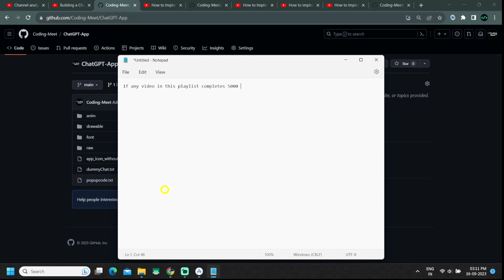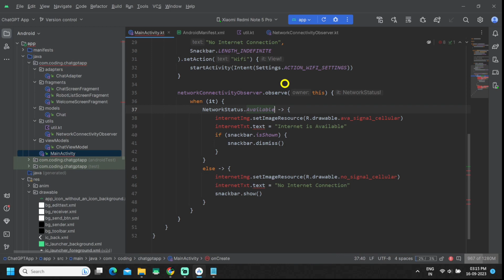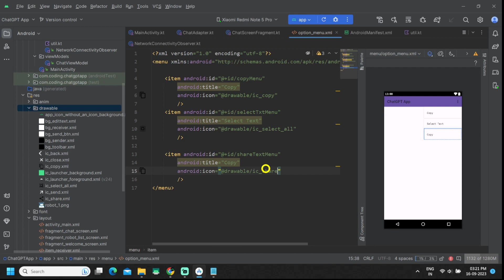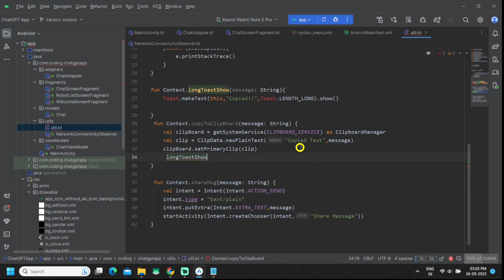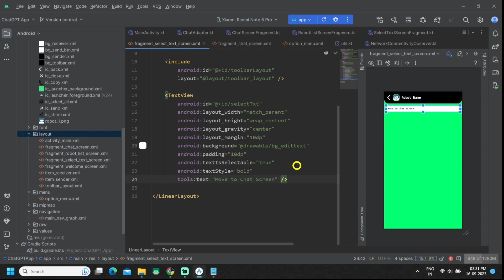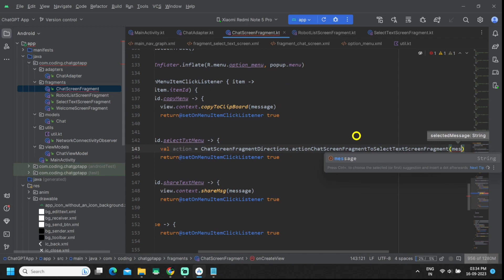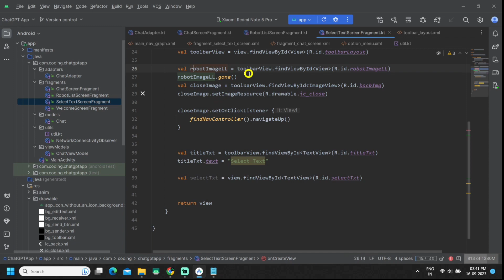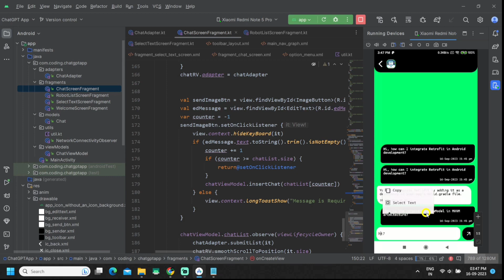#3 ChatGPT App Internet Connectivity, Clipboard Manager, Share Intent, Select Text, Popup Menus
⏳ Valid Until: Oct 31, 2024

👉 Source Code Now and Save 50%!

In Part 3 of our ChatGPT App development series, we cover essential features to enhance user experience. Learn how to check internet connectivity through LiveData observation, implement message copying with the Clipboard Manager, share messages with other apps using Implicit Intent, hide the soft keyboard programmatically, and create popup menus with icons for added functionality.

Keep coding and improving your app-building skills! 📱👨‍💻

openapi integration
android app with chatgpt
chatgpt android app
chatgpt app
how to create app like chatgpt
chatgpt android clone
natural language processing
AI app
Bot App
chat gpt tutorial for beginners
chat gpt tutorial in hindi
chat gpt tutorial channel
chatgpt android development
chatgpt android app download
android
development
beginners
android studio
chat gpt
openai
open ai
api
okhttp
api integration
chatgpt android studio
chatgpt android kotlin
chatgpt android application
chatgpt android app build
chatgpt android code
chatgpt android download
build a chatgpt app for android with api step-by-step guide
chatgpt android app
chatgpt android app source code
chatgpt android app kotlin
chat gpt
how to build chat gpt application in android
chat gpt android
android
create chatbot in android studio
chatbot in android
android app
how to create a android app using chatgpt
how to use chat gpt
android studio
how to downlaod chat gpt app android
using ai chatgpt to create an android application
create app in android studio
build chatgpt app in android studio
chatgpt android app
chat gpt app android
android app development course with kotlin
app development course in hindi
app development for beginners in hindi
chat gpt
chatgpt explained
chatgpt api
chatgpt tutorial
open ai
Chat GPT
language model
app development
chatbot
natural language
tutorial
step by step
programming
OpenAI
chatgpt examples
chatgpt coding
web development